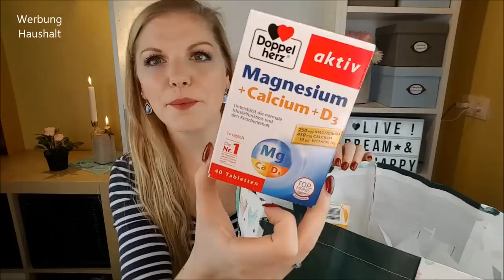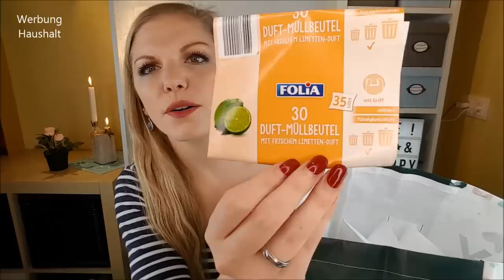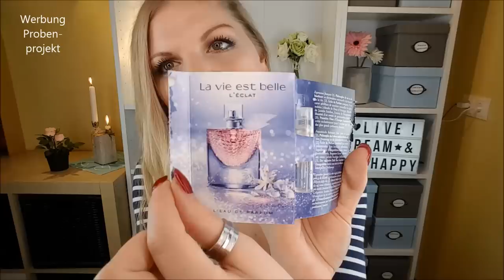Aufgebraucht, Aussortiert & Platt gemacht im Februar 2019 + Verlosung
Ich wünsche dir einen wundervollen internationalen Frauentag :)

Ui - es ist wieder viel aufgebraucht worden.
Aber so kann ich dir meine Review zu vielen Beauty & Co. Produkten geben.

3. Schreibe mir einen lieben Kommentar unter dieses Video mit kunterbunt und / oder der Info, dass du an der Verlosung teilnehmen möchtest ♡
4. Die Verlosung ist ab 18 Jahren oder mit Einverständniserklärung der Eltern ♡
5. Die Verlosung endet am 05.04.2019 um 23:59 Uhr ♡
6. Der Gewinner wird per Antwort auf ihren/seinen Kommentar benachrichtigt und muss sich innerhalb einer Woche nach Verlosungsende bei mir per Mail oder Instagram melden ♡
7. Der Rechtsweg ist ausgeschlossen ♡
8. Jeder kann 1x teilnehmen ♡
9. Der Versand erfolgt deutschlandweit, da es ansonsten leider zu teuer für mich ist ♡

Liebe Grüße
Claudi